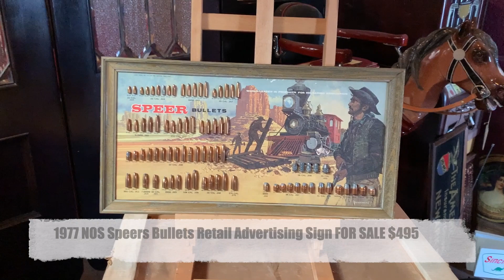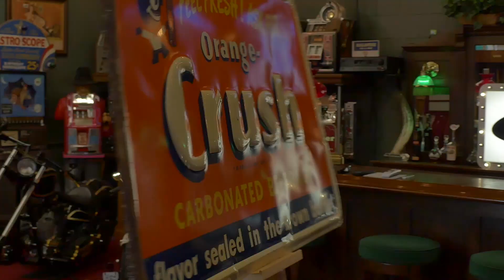1977 NOS Speer Bullets Retail Advertising Sign SOLD FOR $495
1977 NOS Speer Bullets Retail Advertising Sign SOLD FOR $495

The Mantiques Network is the ultimate shopping experience and Social Network for the Vintage Collector and Enthusiast For this and more than 1,000 product and reality tv shows visit us